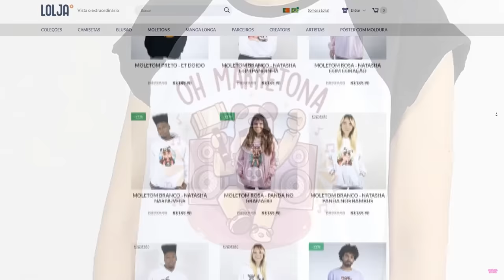NÃO VÁ NESSA MONTANHA RUSSA no ROBLOX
🐼 EU FUI NA MAIOR MONTANHA RUSSA do ROBLOX!

NatashaPanda😊